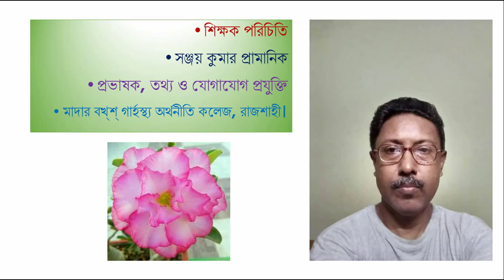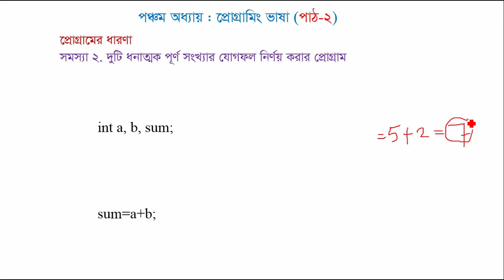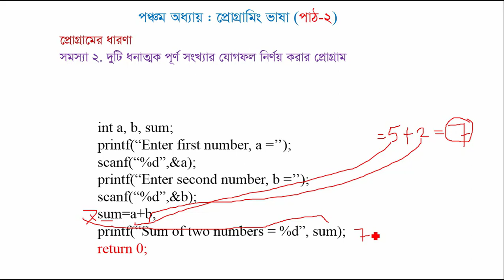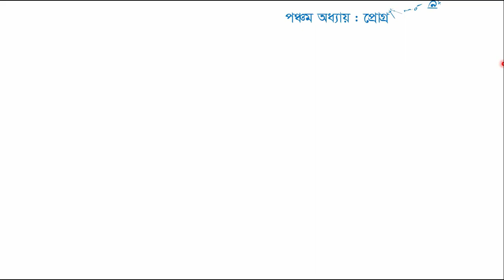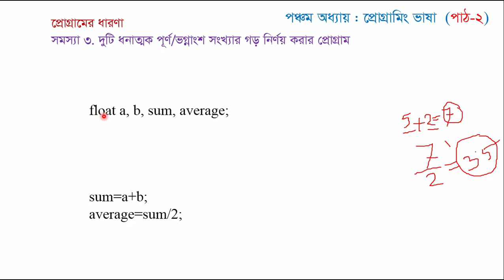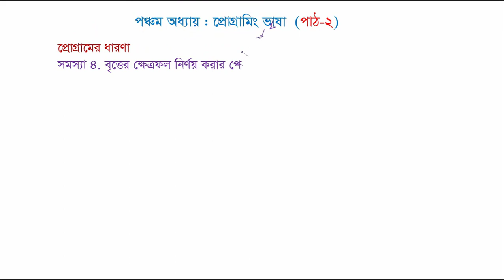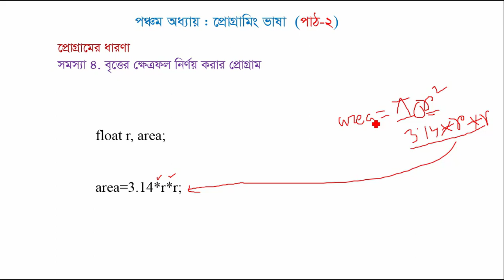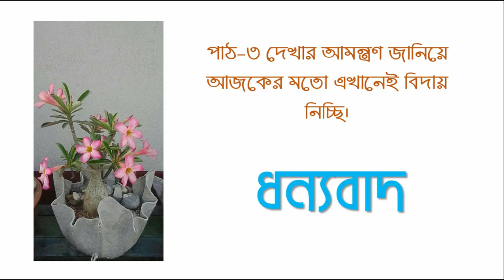HSC ICT | 5TH CHAPTER | PROGRAMMING LANGUAGE | PART 2